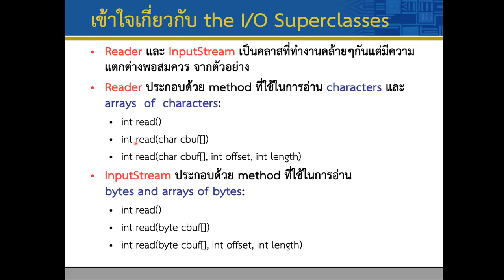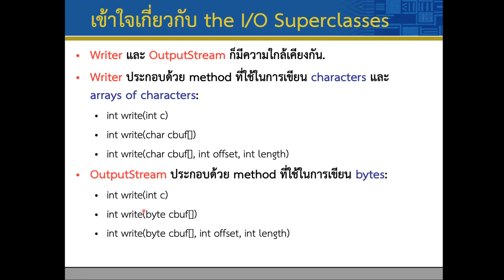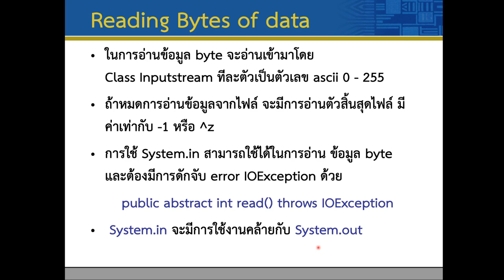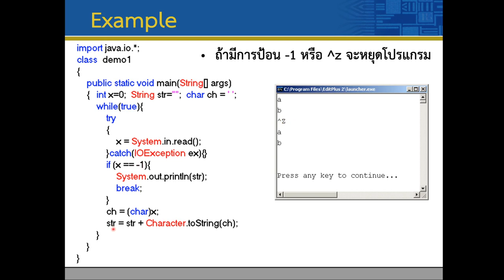Lec11 File 03 EOF value